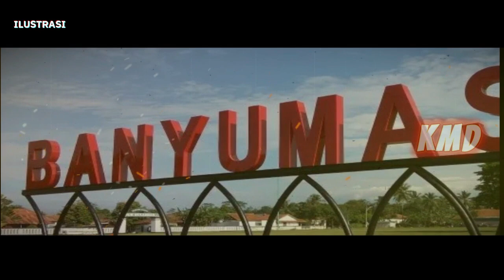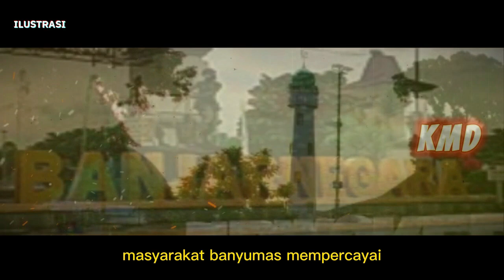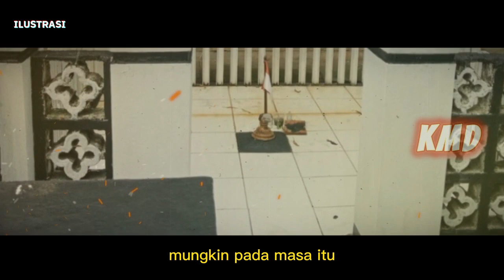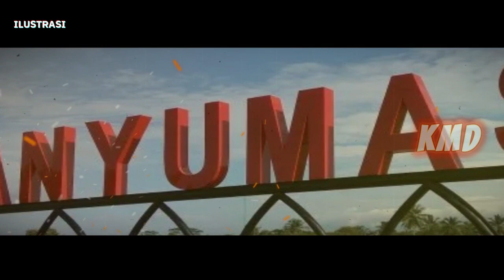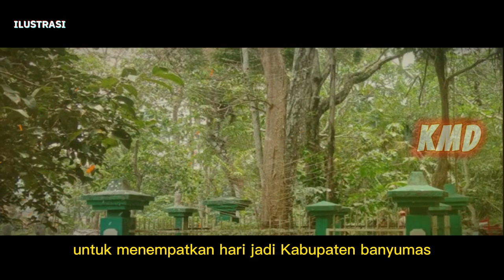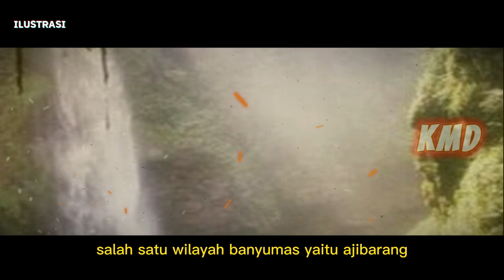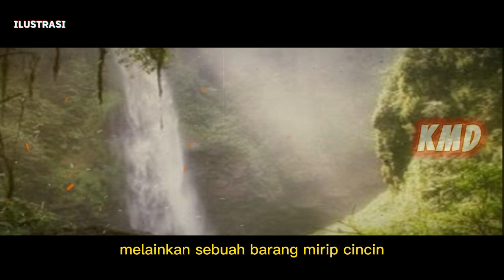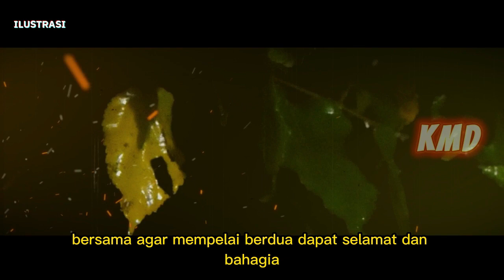SEJARAH DAN LEGENDA BANYUMAS LENGKAP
Sejarah Berdirinya Kabupaten Banyumas

Kabupaten Banyumas berdiri pada tahun 1582, tepatnya pada hari Jum’at Kliwon tanggal 6 April 1582 Masehi, atau bertepatan tanggal 12 Robiul Awwal 990 Hijriyah. Kemudian ditetapkan dengan Peraturan Daerah (PERDA) Kabupaten Daerah Tingkat II Banyumas Nomor 2 tahun 1990.

Keberadaan sejarah Kabupaten Banyumas tidak terlepas dari pendirinya yaitu Raden Joko Kahiman yang kemudian menjadi Bupati yang pertama dikenal dengan julukan atau gelar ADIPATI MARAPAT (ADIPATI MRAPAT).